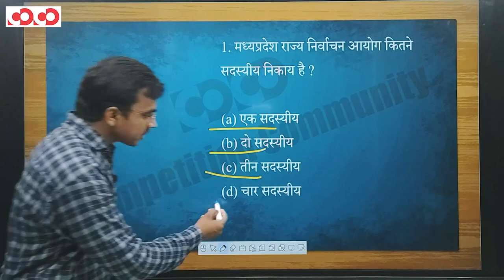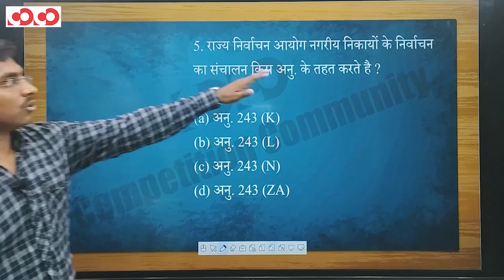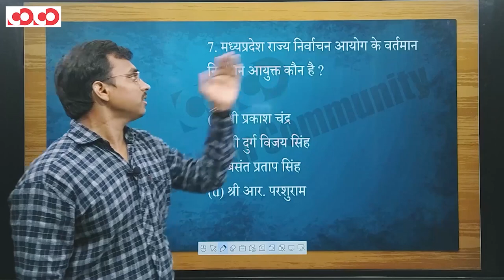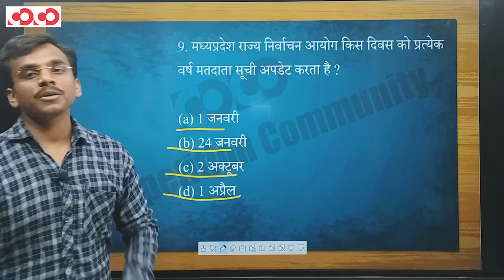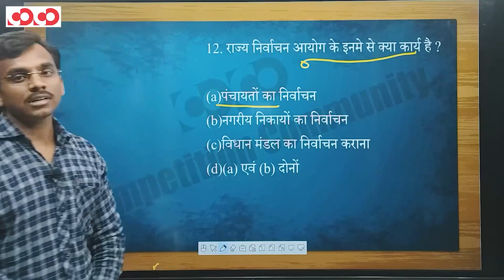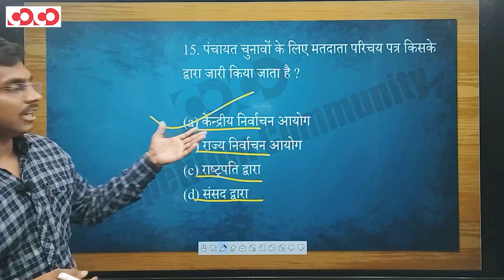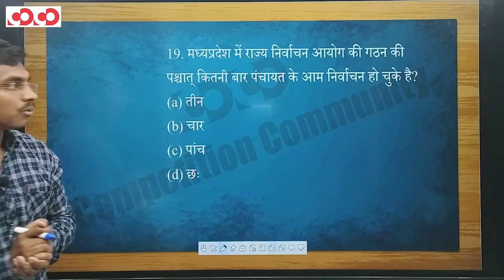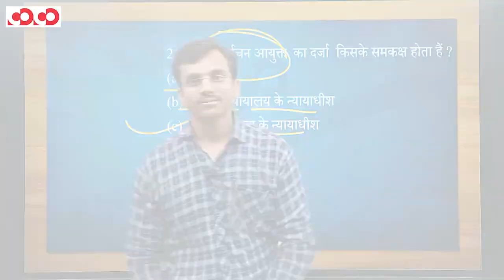MPPSC Prelims MCQS || State Election Commision